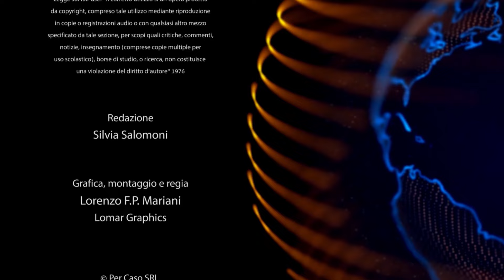Syusy & Patrizio News: Notizie dalle Marche, Friuli Venezia Giulia, Monte Rosa | TG del Turismo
Syusy & Patrizio News! Ben ritrovati con il TG del Turismo della settimana, il notiziario sui viaggi in onda su Canale Italia tutti i venerdì alle 19.50 e on line su Italia Slow Tour, Turisti per caso e Travelnostop. Le notizie:

🟡 Syusy Blady presenta il suo speciale dalla Val Mivola, un itinerario che parte da Senigallia e tocca alcuni dei Castelli di Arcevia, con tappe a Trecastelli, Piticchio, Nidastore, Serra de’ Conti e Corinaldo. In italiano e in inglese nel nostro network di

🟡 In Friuli Venezia Giulia, da maggio a dicembre un calendario con 24 occasioni per esplorare la regione a bordo dei treni storici, dai siti UNESCO ai borghi più belli d'Italia, partecipando alle sagre enogastronomiche. Biglietti speciali per caricare sul treno le bici, ingressi e visite guidate incluse. Info su

🟡 La Scala dei Turchi di Realmonte, provincia di Agrigento, è stata riconosciuta come uno dei 100 geo siti più importanti del mondo! Per celebrare l'evento hanno installato anche due nuovi pannelli esplicativi che descrivono la formazione geologica della scogliera. La notizia su Il Sicilia

🟡 A giugno il Monte Rosa si prepara ad accogliere l'estate con tante attività all'aperto. Tra la Valle d'Aosta e il Piemonte, questa zona è un paradiso per gli amanti di alpinismo, rafting, canyoning e vie ferrate. Dal 20 al 24 giugno segnaliamo il Bierfest di Gressoney-Saint-Jean. Per info

🟡 Holidu ha fatto una classifica delle regioni italiane più avventurose del 2024! Al primo posto la Sicilia con un totale di 203 attività disponibili, fra cui rafting, 150 percorsi di fuoristrada e MTB, paracadutismo, sentieri di kayak e percorsi acrobatici sugli alberi! Al secondo posto con 77 attività la Sardegna, al terzo con 76 la Toscana. La classifica completa sul sito

🟡 Tra conferme e nuove entrate, sono 236 i comuni e le località costiere italiane che possono vantare la Bandiera Blu 2024, un riconoscimento per le spiagge che si distinguono per qualità delle acque, gestione ambientale e servizi offerti. Tra le new entry Lecce, Ortona e Recco. Sul lago, Tenno e Vallelaghi in Trentino Alto Adige. L’elenco completo su Turistipercaso

🟡 La Notriphobia è la paura di non avere viaggi previsti per il futuro! Secondo un sondaggio, 4 italiani su 10 ne soffrono senza saperlo, con il 60% degli intervistati che considera il viaggio una priorità per alleviare lo stress… Fonte

🟡 Il giorno ideale per prenotare i viaggi a prezzi convenienti è il martedì! A quanto pare le compagnie aeree per restare competitive fra loro aggiornano le loro tariffe sulle piattaforme online, creando una finestra di 24 ore con offerte imperdibili….

🟡 Un servizio di Alessio Cantarella, viaggiatore seriale, dalla Mongolia!

Il TG del Turismo è realizzato in collaborazione con ColumbusAssicurazioni. I lettori di italiaslowtour hanno uno sconto del 10% sulle polizze viaggio, ecco la convenzione

A venerdì prossimo
Una produzione Per Caso SRL a cura della testata giornalistica on line italiaslowtour.it (reg. Tribunale di Bologna n. 85443 del 17/9/2020)
Grafica, montaggio e regia: Lorenzo F.P. Mariani
Redazione: Silvia Salomoni